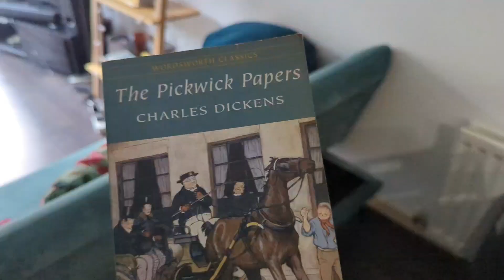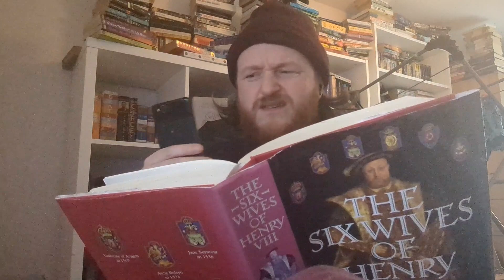How To Read Less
Follow these top tips on how to read less. If you prioritise your life like me and cut out everything dear to you, you will read an amazing 0 books per year. New Year NEW YOU!